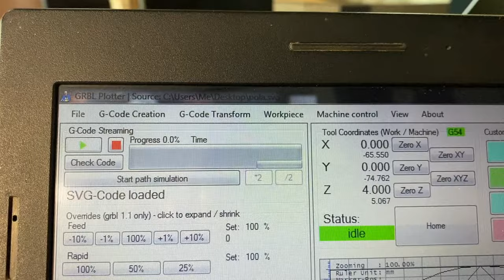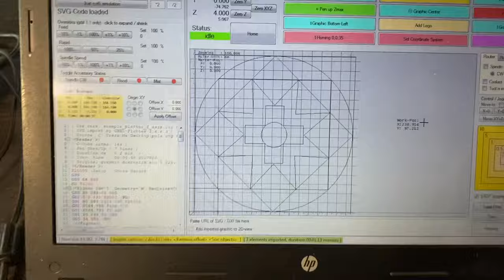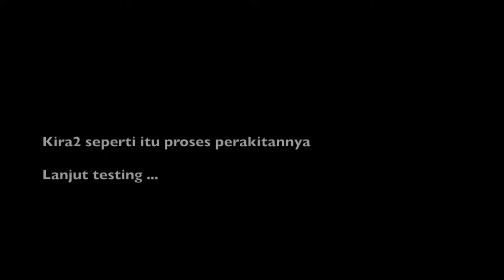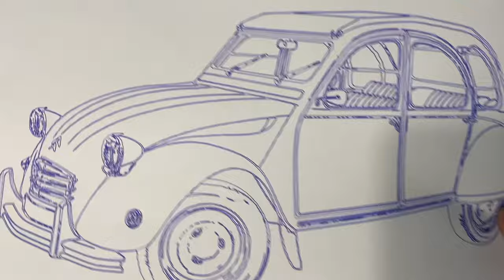Bikin CNC Pen Plotter Pake Sistem CoreXY | HBot CoreXY Pen Plotter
(Howto make this CNC Pen Plotter: at 4:50)
Proses perakitan CNC pen plotter menggunakan mekanisme coreXY. Sistem corexy memiliki kelebihan terutama pada kecepatan manuver dan konsistensi gerakan. Dalam video ini sistem corexy yang diimplementasikan adalah corexy tipe HBot

Specification:
Material: Pine wood, mahogany, plywood, MDF, HPL
Dimension: 45cm x 40cm
Working Area: 32cm x 28cm

Mechanical & Electrical:
- X/Y Axis: Linear bearing LM8UU, Shaft 8mm, Stepper Nema17 1A, pulley GT2 20T 6mm, Belt 6mm
- Z Axis: Leadscrew / Nut & stepper ex CDROM
- Belt installation using HBot Model
- Controller: Board Arduino+CNCShield, firware GRBL v1.1 with CoreXY activated
- Stepper Driver: A4988, X/Y/Z microstepping 1/16 , Vref X=0.7V Y=0.7V Z=0.4V

GRBL Parameter Setting:
$100 = 80.000    (X-axis travel resolution, step/mm)
$101 = 80.000    (Y-axis travel resolution, step/mm)
$102 = 120.000    (Z-axis travel resolution, step/mm)
$110 = 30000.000    (X-axis maximum rate, mm/min)
$111 = 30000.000    (Y-axis maximum rate, mm/min)
$112 = 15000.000    (Z-axis maximum rate, mm/min)
$120 = 2500.000    (X-axis acceleration, mm/sec^2)
$121 = 2500.000    (Y-axis acceleration, mm/sec^2)
$122 = 2000.000    (Z-axis acceleration, mm/sec^2)
remaining parameters are left default